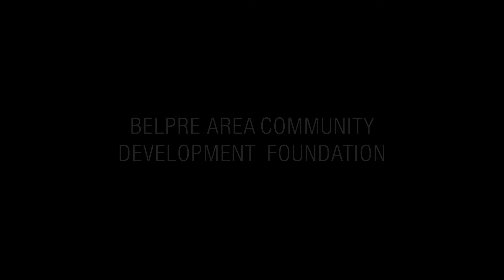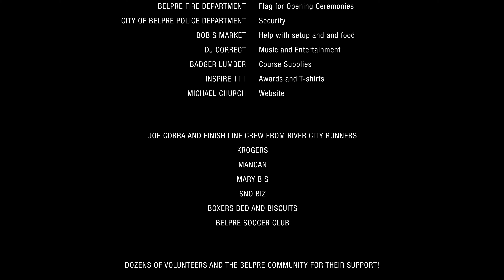2019 Belpre XC Invitational - Jr. High Girls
The Second Annual Belpre XC Invitational was held on September 14, 2019. This is the Middle School Girl's race.